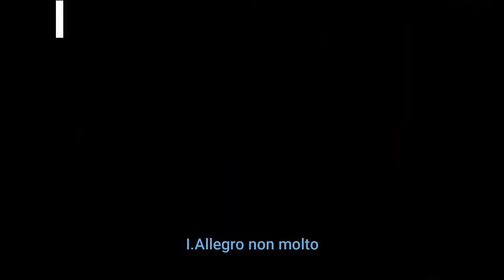El invierno Vivaldi Francisco Herrero, Conjuto Barroco de San Sebastian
El invierno, A.Vivaldi    Violín: Francisco Herrero
Conjuto barroco de San Sebastian, Director: Sergio Zapirain Mendizabal
00:00 I.Allegro non molto
03:31 II. Largo
05:33 III. Allegro